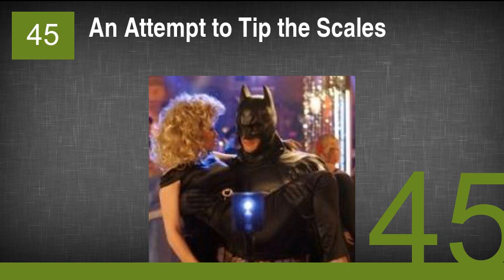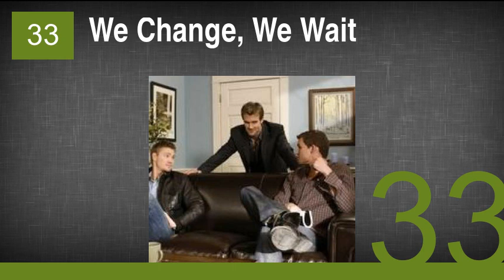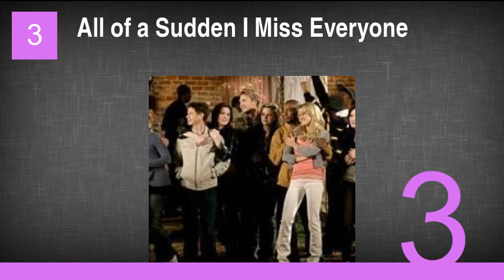The Best One Tree Hill Episodes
50. The Games That Play Us
49. We Might As Well Be Strangers
48. Lifetime Piling Up
47. You Know I Love You, Donât You
46. Between Order and Randomness
45. An Attempt to Tip the Scales
44. In Da Club
43. Weeks Go By Like Days
42. The Places You Have Come To Fear The Most
41. A Multitude of Casualties
40. Don't You Want to Share the Guilt?
39. It's Alright Ma (I'm Only Bleeding)
38. Suddenly Everything Has Changed
37. My Way Home is Through You
36. All That You Can't Leave Behind (aka Where I End And You Begin)
35. Things A Mama Donât Know
34. Life in a Glass House
33. We Change, We Wait
32. Our Life is Not a Movie or Maybe
31. 4 Years, 6 Months, 2 Days
30. The Tide That Left and Never Came Back (1)
29. A Hand To Take Hold of The Scene
28. Hundred
27. We Three (My Echo, My Shadow and Me)
26. Racing Like a Pro
25. Life is Short
24. Sympathy for the Devil
23. You And Me And The Bottle Makes Three Tonight
22. Are You True?
21. I and Love and You
20. Even Fairy Tale Characters Would be Jealous
19. The Desperate Kingdom of Love
18. Love The Way You Lie
17. The Show Must Go On
16. How a Resurrection Really Feels
15. Every Night Is Another Story
14. Family Affair
13. Like You Like an Arsonist
12. I Forgot to Remember to Forget
11. Almost Everything I Wish I'd Said the Last Time I Saw You